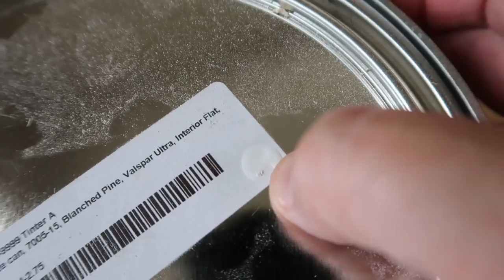Life Update and New House | Fixer Upper | That Teacher Life: Summer Edition 2018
Check out That Teacher Life: Summer Edition! I don't work inthe summer so I thought I'd share with you guys what my life looks like in the summer! I just bought a new house so many adventures are to come! :) I truly appreciate your support! :)